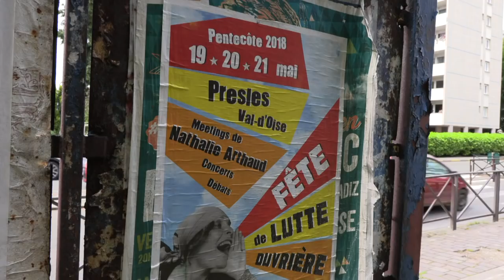Plan banlieues: à Villiers-le-Bel, les habitants désenchantés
La série de mesures pour les quartiers défavorisés annoncée par Emmanuel Macron le 22 mai, ne suscite pas un grand enthousiasme des habitants à Villiers-le-Bel, commune du Val d'Oise située près de Paris.